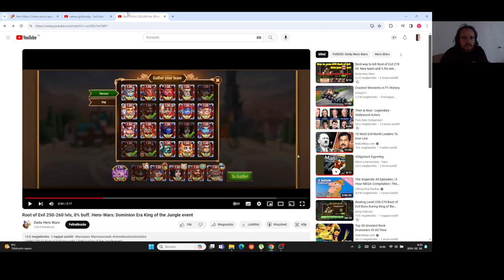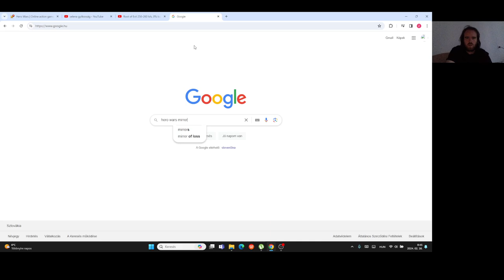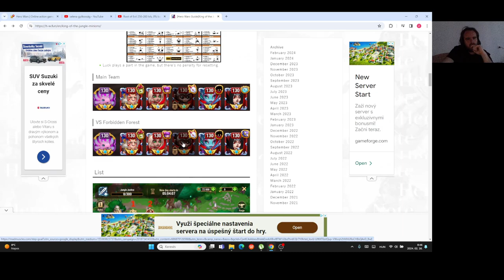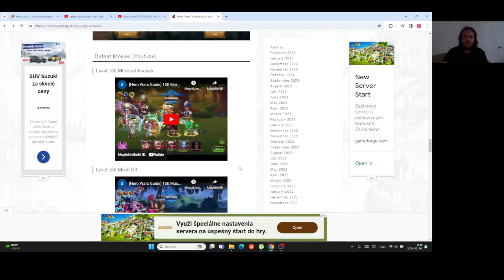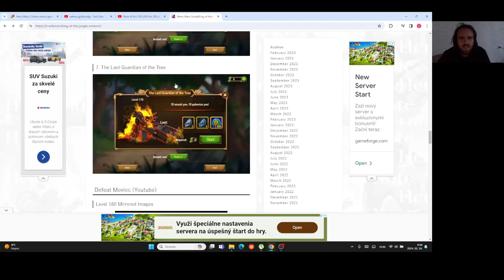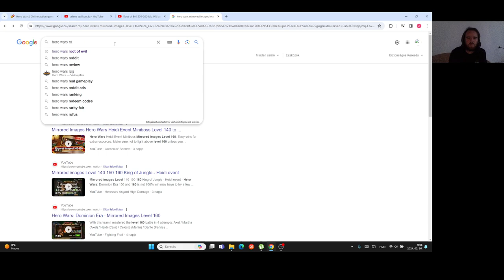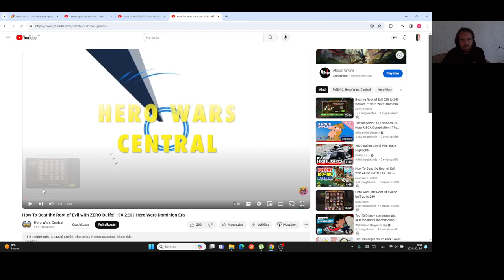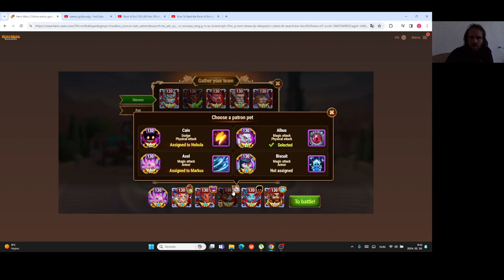Hero Wars Gameplay #58